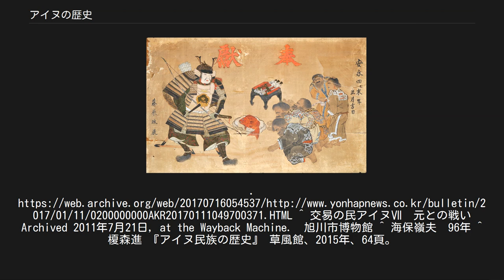アイヌの歴史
アイヌの歴史（アイヌのれきし）とは、アイヌ語で言うところのアイヌモシリ（日本列島の北海道島・千島列島および樺太島とカムチャツカ半島）の先住民族の一つであるアイヌの歴史である。
 アイヌは形質人類学的には縄文時代の日本列島人と近く、本州以南が弥生時代に入った後も縄文文化を保持した人々の末裔であると考えられている。
アイヌとはアイヌ自らの固有の言語であるアイヌ語で「人間」を意味する。
アイヌの歴史は、考古学上の概念としてのアイヌ文化が成立した時に始まるが、後にアイヌと呼ばれるようになるエスニック・グループは、アイヌ文化が成立する遙か以前から存在していた点に注意が必要である。
詳しくはアイヌ文化を参照。
 アイヌ人は10世紀以降、サハリンから南下して北海道の北半分を占めていたオホーツク文化人を排除・同化しながら全道に進出し、さらに11世紀前半にはサハリン南部、13世紀には千島へも進出、15世紀にはカムチャッカ半島まで活動圏を拡大したと考えられている。
アイヌ文化はアイヌモシリ（北海道・樺太）で13世紀に成立したと考えられているが、アイヌは文字を持たなかったため、文献史料が十分ではなく、アイヌ文化成立の経緯について考古学や文献でその経緯を十分に跡付けることは未だ困難である。
しかし基本的には、北海道の前時代にあった擦文文化やオホーツク文化、本州の文化を摂取して生まれたと考えられている。
 擦文文化に継承された続縄文時代の土器の文様には、アイヌの衣装に描かれる模様（アイヌ文様）との類似性があると指摘されるが、アイヌ文様は黒竜江流域や樺太中部〜北部の諸民族の文様とも類似しており、その発生・系統を実証することは困難である。
 オホーツク海南沿岸で栄えたオホーツク文化には、ヒグマを特別視する世界観があった。
これはアイヌ文化と共通するが、擦文文化の遺跡からはこれをうかがわせる遺物は検出されていない。
アイヌにとって重要な祭祀である熊送り（イオマンテ）が、オホーツク文化（今日のニヴフに連なる集団によって担われたと推定されている）に由来する可能性も、示唆されている。
 また、擦文文化からアイヌ文化の生活体系に移るに伴い、土器の製作や使用が廃れ、その代わりに本州から移入された鉄器や漆器が生活用具として定着した。
この点からは、アイヌ文化を生んだ契機に日本との交渉の増大があると考えられている。
また、住居がそれまでのかまどを備えた竪穴式住居から、囲炉裏のみでかまどが排除された掘立柱建物・チセへと変貌していった。
 農耕民族の和人と狩猟採集民族のアイヌは、それぞれの生活様式によって確保した生産物を交易で交換した。
アイヌは魚や毛皮を輸出品目とし、和人の生産する道具（鉄器や漆器）や嗜好品（米、茶、酒）と交換した（場所請負制および北前船も参照）。
江戸時代では武力を背景とした幕府や松前藩による不平等な交易でアイヌは経済的な不利益を蒙った。
また和人との関係が増える中で天然痘などの伝染病に罹患し、民族としての衰退を招いたと考えられている。
 続縄文時代や擦文時代の北海道には、粟、稗、黍などの雑穀が小規模ながら栽培され、アイヌ文化成立後も栽培そのものは継続されて特に稗や稗酒は祭祀における神饌として重んじられていた。
しかしアイヌ文化の成立とともに、農耕は縮小する傾向にあった。
これは寒冷な気候ゆえに耕作を諦めたというより、本州との交易用の毛皮や干魚を確保するため、狩猟や漁労を重視した結果らしい。
 樺太アイヌは北方のツングース系などの諸民族とも交流があり、それを介して大陸の中華王朝とも関係を持った（アイヌ文化を参照）。
1264年 には樺太に侵入したアイヌ（元朝の文献では「骨嵬」と書かれている）とニヴフ（同じく「吉烈迷」）との間に紛争が勃発した。
この戦いにはモンゴル帝国軍が介入し、アイヌからの朝貢を取り付けた（詳細はモンゴルの樺太侵攻を参照）。
その後もアイヌは大陸との交易を続けていた。
この交易は山丹交易と呼ばれ、江戸時代にはアイヌが交易によって清朝などから入手した絹織物や官服が、「蝦夷錦」と呼ばれて日本国内にも流通していった。
 韓国では『三国遺事』にある新羅の第4代王脱解尼師今の出身地である龍城国をアイヌの部族国家とみて、脱解尼師今をアイヌとみる説がある。
 文字文化を採用しなかったアイヌには、自ら記した歴史記録がない。
現代まで、正式に記録が残っている物は和人の視点からの物がほとんどである。
アイヌからの視...